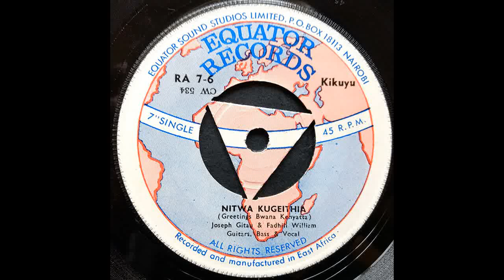Joseph Gitau & Fadhili William ‎– Haicia Bendera / Nitwa Kugeithia [Kenya 45 RPM]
Both sides of this seven inch single